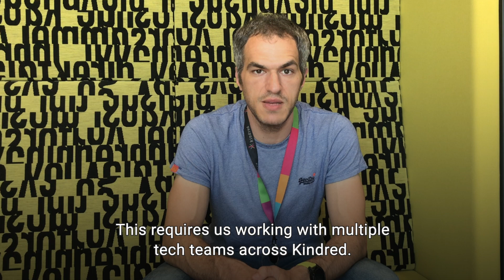We are Hiring: Data Scientists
Phil Goddard, Head of Data Science, talks about open vacancies in his team.